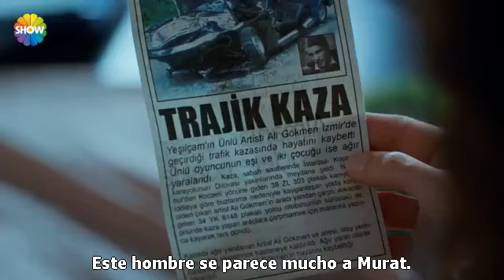Aşk Laftan Anlamaz - Amor Sin Palabras 27 - 8 en español